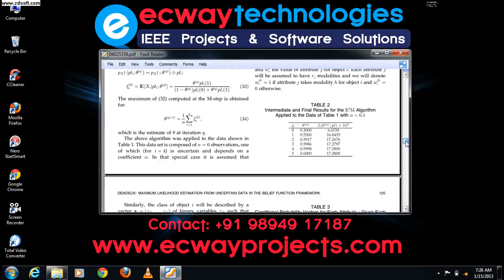2013 IEEE Maximum Likelihood Estimation from Uncertain Data in the Belief Function Framework